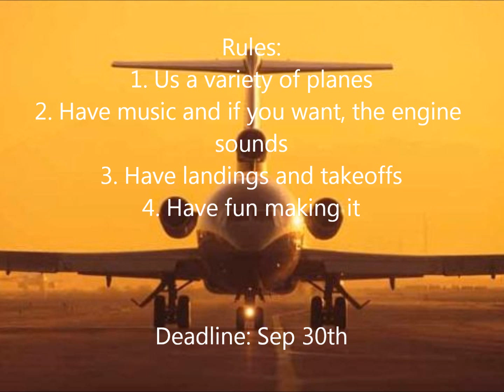FSX Flying Contest (Closed)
This is a new contest for the FSX users out there.

1st Place: Subscription + Spot on my Channel + Link in my next 5 Videos
2nd Place: Spot on my Channel + Subscription + Link in my next 3 videos
3rd Place: Spot on my Channel + Subscription + Link in my next 2 Videos
4th & 5th Place: Spot on my Channel + Subscription

Entries so far:
levygonz
Marcowtjes
manbal100
timflightx
OzayM
alsayed30

Point Chart
WOW Factor 40p
Flying Skill 15p
Soft Landing 10p
A Variety of Aircraft Used 5p
Music 5p
Camera Views 10p
HD 5p
Scenery 10p

Maximum Points 100